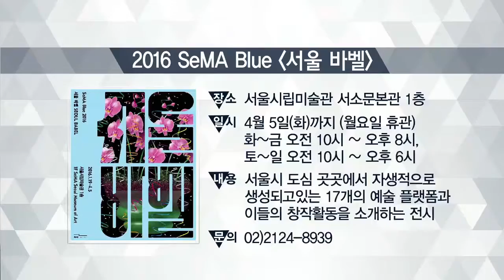[tbsTV] (하재근의 도시락) 귀향·동주, 흥행 돌풍 이유는?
이슈가 되고 있는 대중문화 소식을 하재근의 도시락에서 알아보도록 하겠습니다.
극장가에 작은 영화들이 잇따라 흥행몰이를 하고 있습니다. 위안부 피해자 할머니의 이야기 '귀향'이 작은 기적을 만들어 가고 있죠. 귀향과 함께 큰 감동을 주는 영화, 동주도 인기를 얻고 있는데요. 윤동주 시인의 삶을 그린 영화입니다. 귀향과 동주, 어떤 영화인지 하재근 문화평론가와 함께합니다.